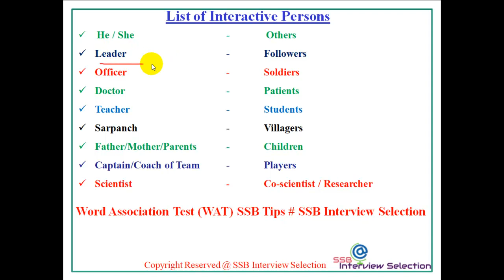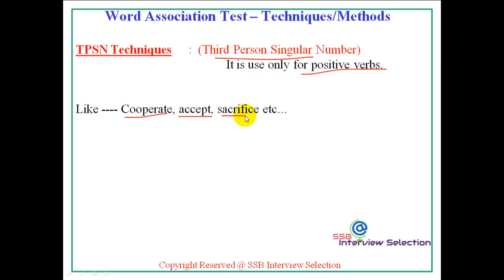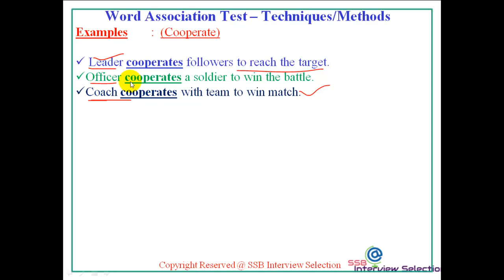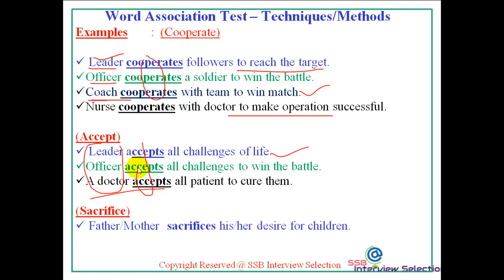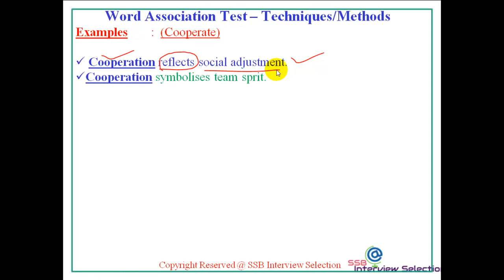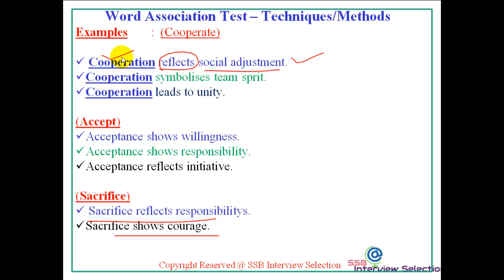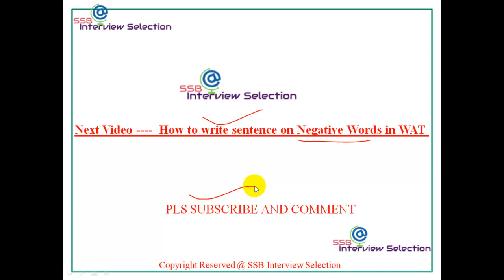Best Techniques & TIPS for WAT (Word Association Test) SSB, SSB Interview Selection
WAT (word association test)  is the second psychological test of SSB selection process, in this test the candidates are shown a word on a screen for a period of 15 seconds, in this time duration the candidate has to write the first thought that comes in his/her mind for that word. Total 60 words will be shown one after another (i.e. between each word the gap will be of 15 seconds).